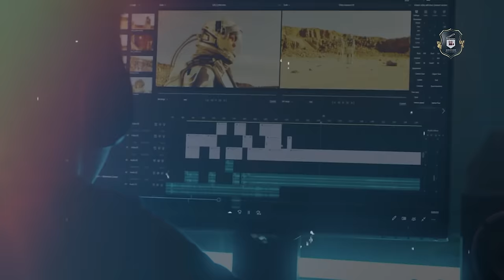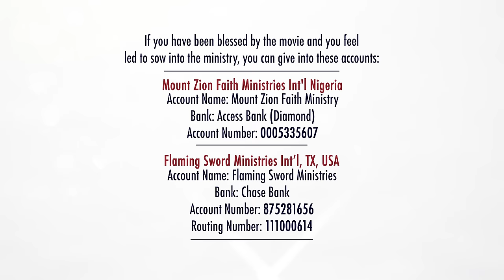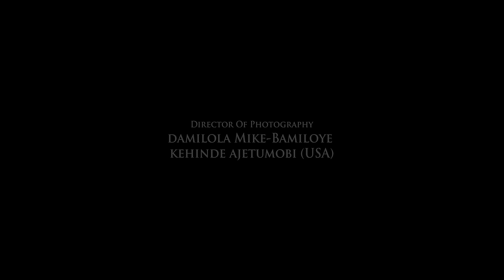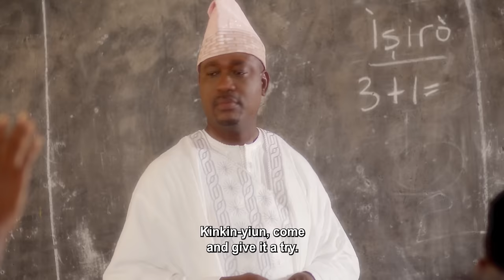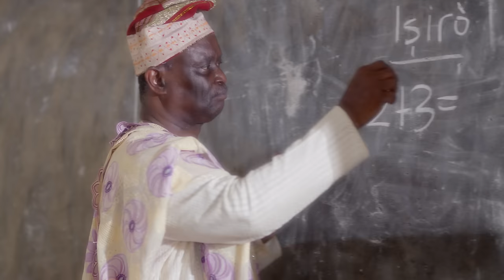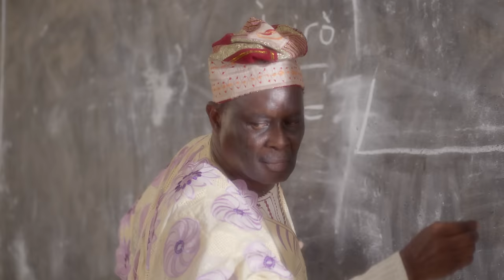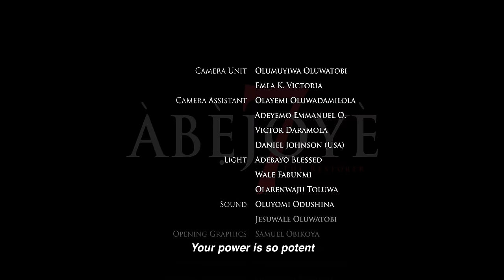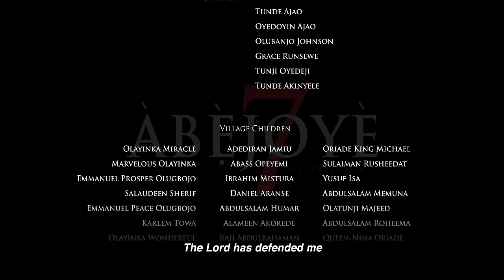ABEJOYE SEASON 7 || EPISODE TWO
Visit Bit.ly/mzfa2024 to Register for the film Academy

Account Name : Mount Zion Faith Ministry
 Bank: Access Bank (diamond)
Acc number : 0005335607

Domiciliary
Bank: Gurrantee Trust Bank, Bodija, Ibadan
Name: Mike Bamiloye
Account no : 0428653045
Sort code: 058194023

Link to the Theme song The Restorer(Olurapada) by Jaymikee